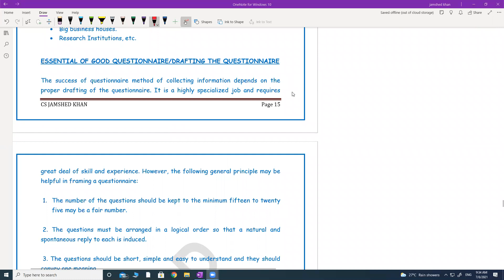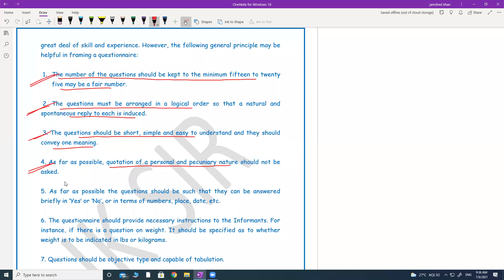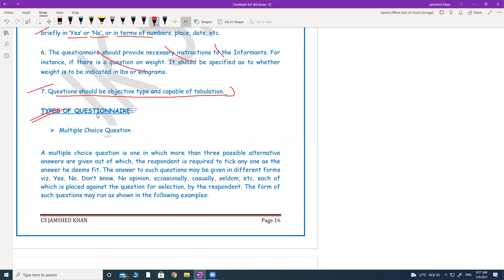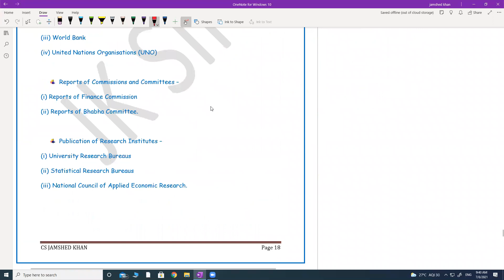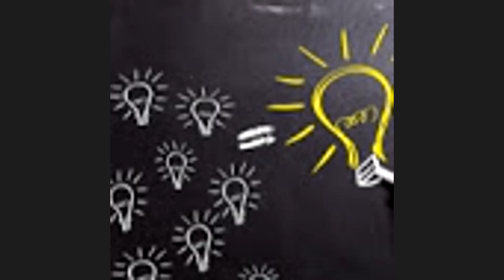STATISTICS | LECTURE IV